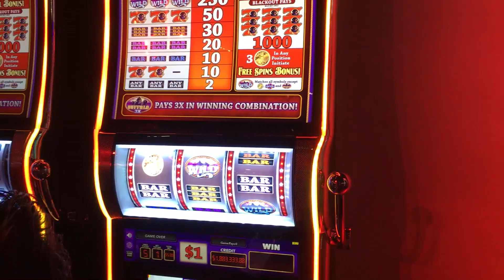G2E2016 Aristocrat NEW Buffalo Thundering 7s slot machine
Some players like to stick to the simpler 3-Reel mechanical "stepper" slot machines.  Some of these players might be envious of the players that rack up big wins on the Buffalo machines that seem to be everywhere in casinos.

Well, now there is Buffalo 3-Reel game, complete with Wheel, huge progressive and big payouts, just for these players.